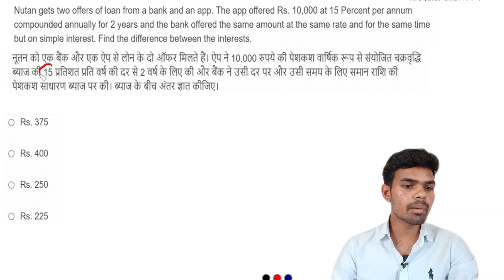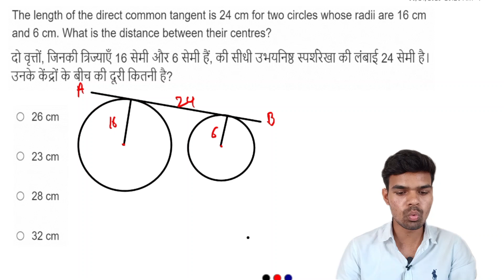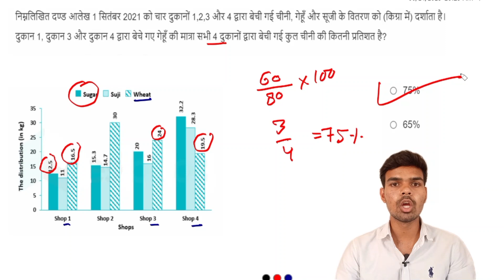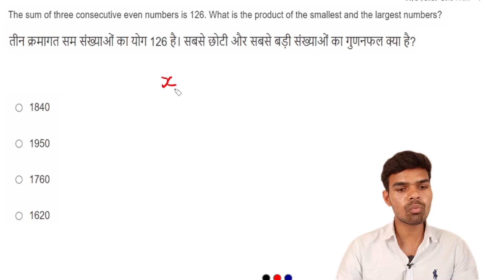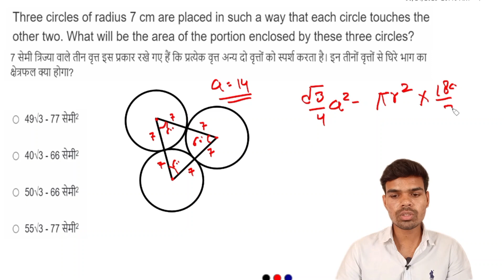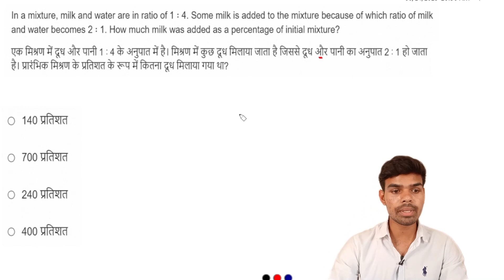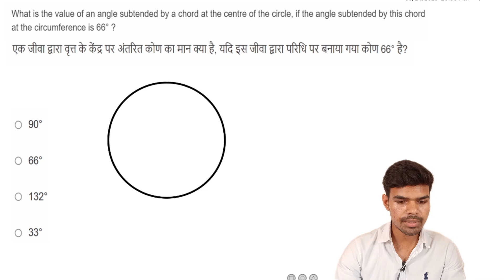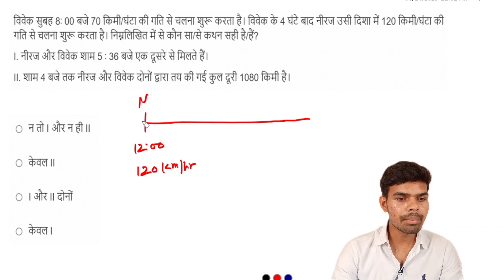Paper Solution || SSC-CHSL-PYQ || 10-March-2023 shift-3rd || math by Anupam sir || gostudy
Paper Solution || SSC-CHSL-PYQ || 10-March-2023 shift-3rd || math by Anupam sir
ssc CHSL pyq
ssc CHSL paper solution
ssc CHSL shift 1 solution
ssc CHSL 2022 papaer solution
ssc CHSL 2023 paper solution
ssc CHSL math question
ssc CHSL math paper solution
SSC MTS papaer solution
ssc cgl math paper solution
math PYQ question
math solution
math PYQ solution
ssc CHSL all shift solution

ssc pyq math
ssc pyq maths
ssc pyq maths book
ssc chsl pyq maths
ssc gd pyq maths
ssc mts pyq maths
ssc cpo pyq maths
math pyq ssc
math pyq ssc cgl
math pyq ssc
maths pyq ssc chsl
maths pyq ssc gd
maths pyq ssc mts
ssc chsl math 2023
ssc chsl math 2023 all shift question
ssc chsl math 2023 paper
ssc chsl math 2023 question
ssc chsl 2023 math solution
chsl math
chsl maths classes
chsl maths
chsl math classes 2023
chsl maths previous year question paper
chsl maths pyq
chsl math practice set
cg|| math
cgl maths classes
cgl maths pyq
cgl math practice set
cgl math
cgl math previous question papers
cgl maths previous year paper
ssc chsl maths classes 2023 topic wise
ssc chsl maths classes 2023